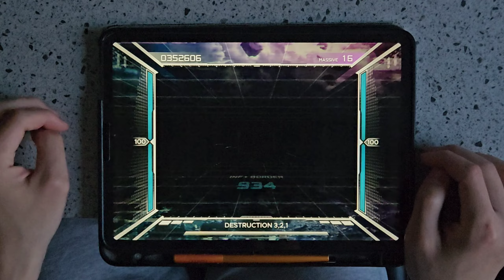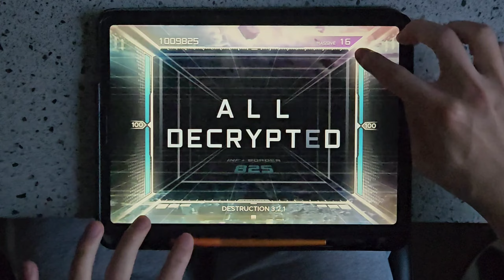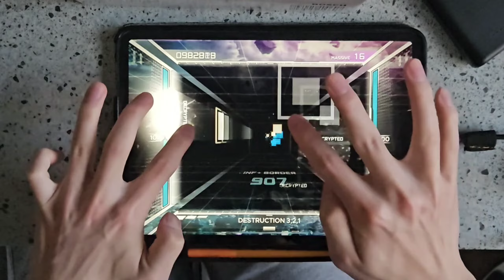【Paradigm: Reboot】DESTRUCTION 3,2,1 (MSV 16) ALL DECRYPTED (32落ち)【2K60】@Ric3Cat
99AD沒戲了
累懶
流速判定
2.0，A+11，B-10